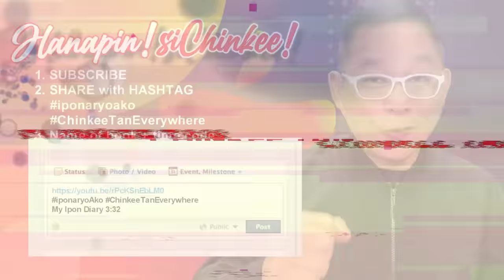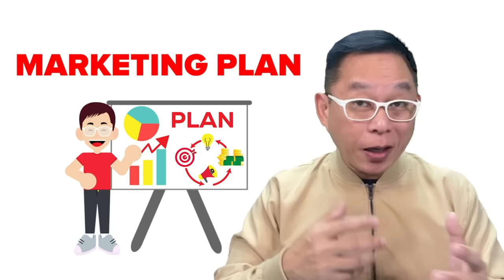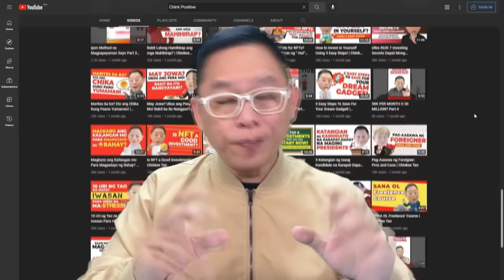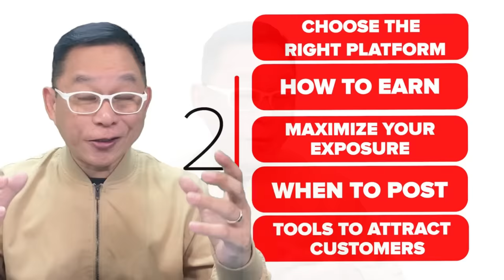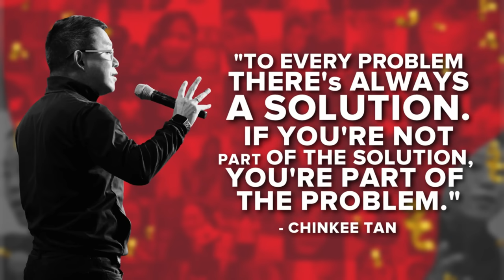How to Start Your Own Online Business? | Chinkee Tan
Thinking about starting your own business? Wondering how to start your online business? Don't wait forever. Start up a business you'll truly enjoy and where you can earn a substantial income. This video is for you!